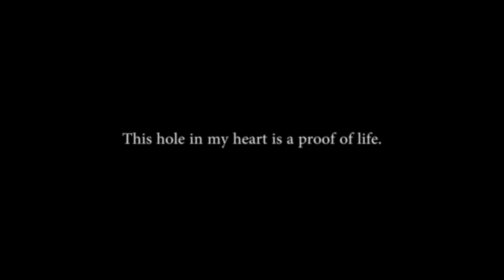EL INICIO DEL FIN. / Shingeki no Kyojin #100 (Manga : Review)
De nuevo, gracias por acompañarme durante tanto tiempo.